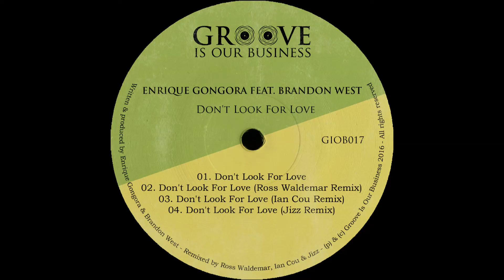Enrique Gongora - Don't Look For Love (Ian Cou Remix) [Groove Is Our Business]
GIOB017 Enrique Gongora feat. Brandon West - Don't Look For Love is out Friday 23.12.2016